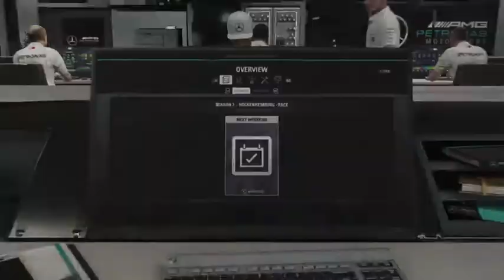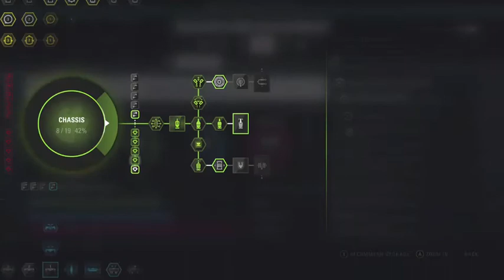F1 2018 Gameplay - Best Season 3 Highlights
This is my career mode for F1 2018.  It seems to me that I set the AI difficulty to whatever suits me to bring a big challenge.  I would recall that some of these races took me time to get used to coming from the back and then working my way to the front.

N2SC4R
WhatiFRacing
RealRadman